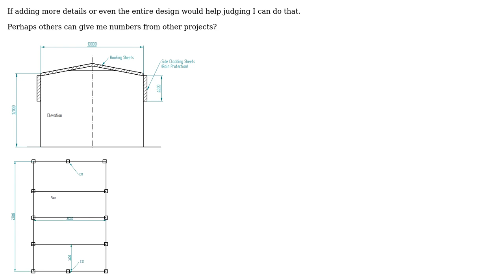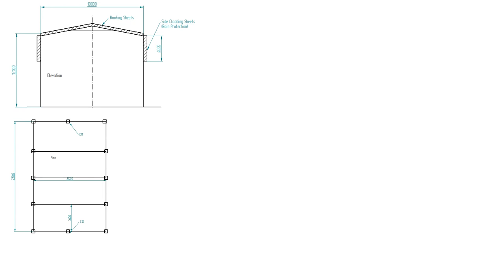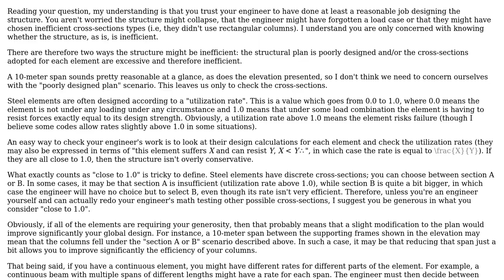Engineering: Heuristics for Efficient Structure (Shed) Design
With thanks & praise to God, and with thanks to the many people who have made this project possible! | Content (except music & images) licensed under CC BY-SA | Music | Images & others | With thanks to user Wasabi user curious_cat user CL22 and the Stack Exchange Network Trademarks are property of their respective owners. You are responsible for your own actions.